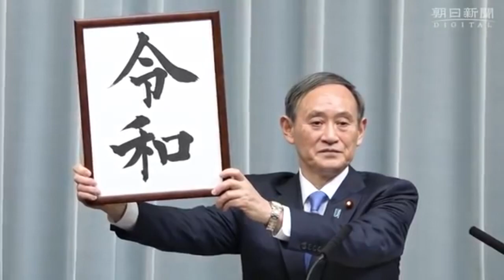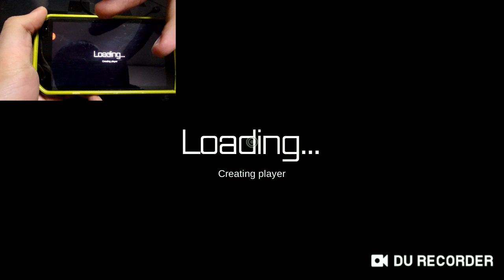Gunship Sequel:WW2 メッシー しょうゆうの手元ってどうなってるの？ Wings Of Duty [messy]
最近というか今週えぐかった
めっちゃ忙しくて大変やった～～～
この動画一週間前に撮ったやつなんだよねｗ

今回の編集適当でごめんなさい